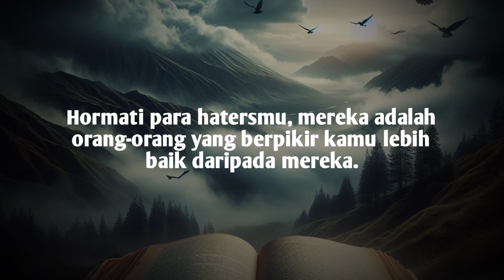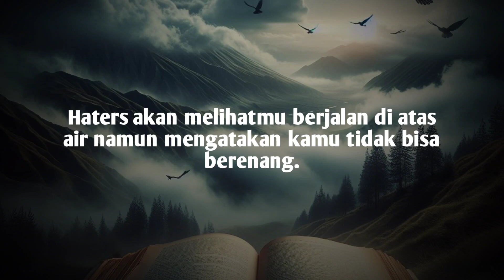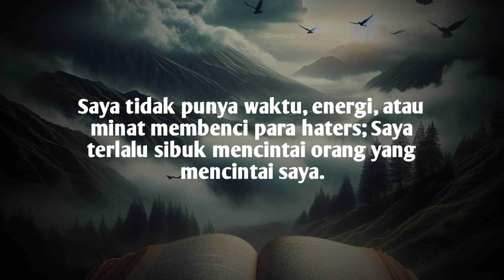KATA KATA SINDIRAN BUAT HATERS BERI PESAN POSITIF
Video Kata Sindiran Buat Haters Beri Pesan Positif